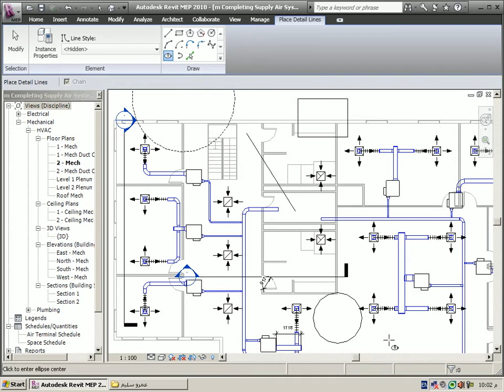Annotate the Drawings | Revit Products